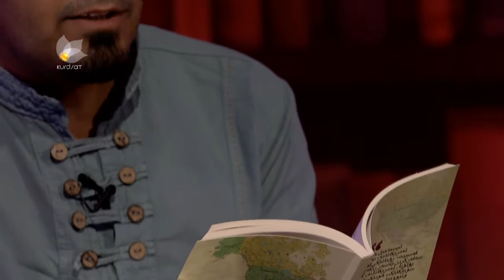دوو كتێبی نوسەر و شاعیر " پێشەوا كاكەیی " بڵاودەكرێتەوە